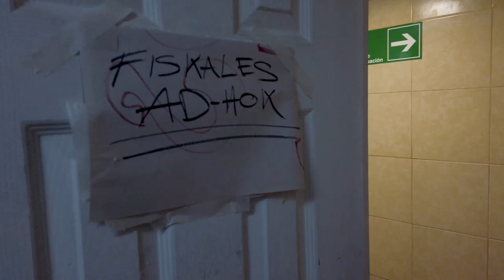Nuestra esquina (tráiler)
Con un camino de más de tres décadas que los ha convertido en símbolo del punk chileno, los integrantes del grupo Fiskales Ad-hok miran hacia atrás y reflexionan sobre los aciertos, errores y conquistas de su historia. Entre conversaciones, conciertos  y cervezas, conoceremos a quienes forman la “Familia Fiskales”, quienes poco a poco nos van develando aquello de dulce y de agraz que explica su vigente carisma.